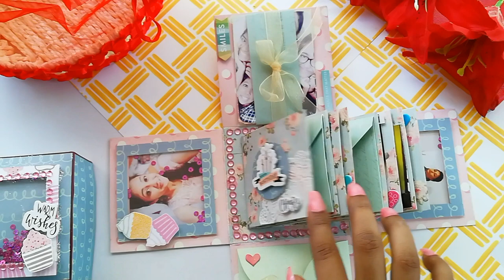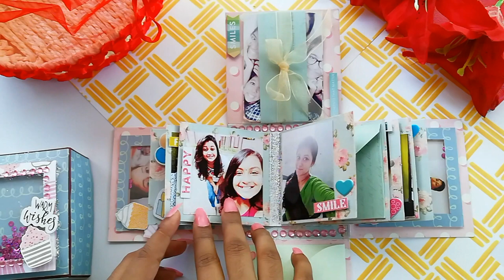Gift Hamper | Explosion Box | Happy Birthday | ETCH IT | Gayathri Sunil